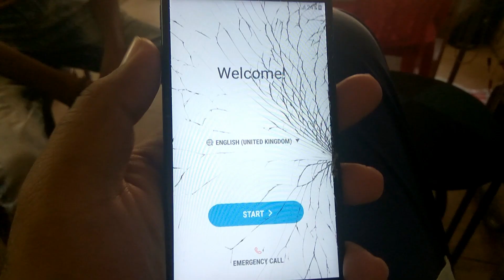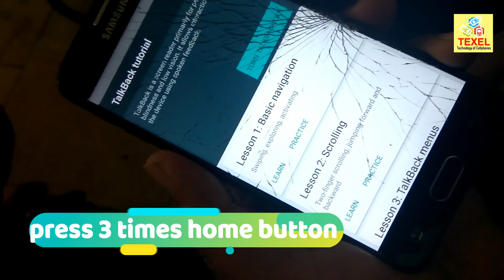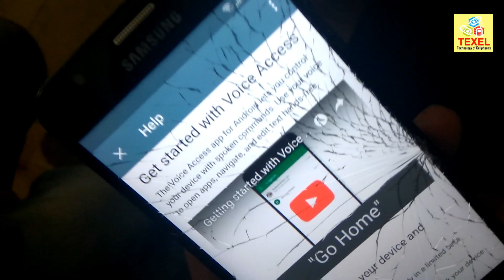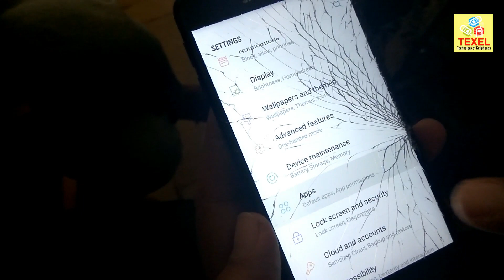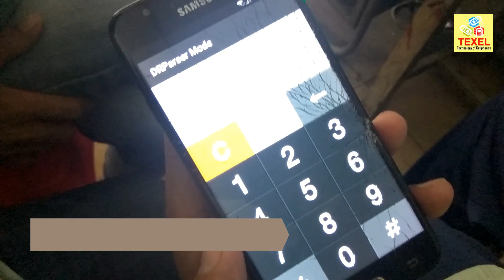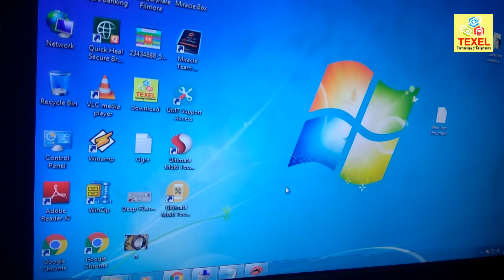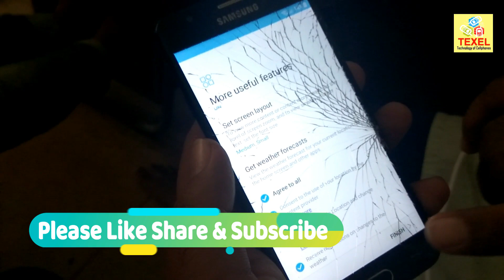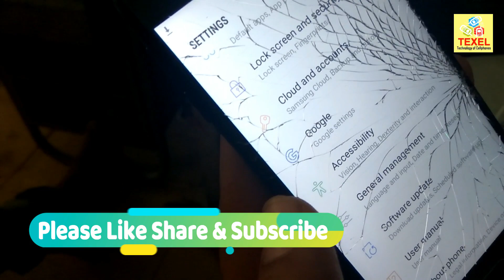Samsung j5 prime (G570F) V7.0 FRP UNLOCK without Combination file in miracle